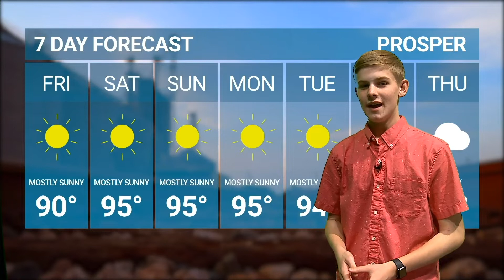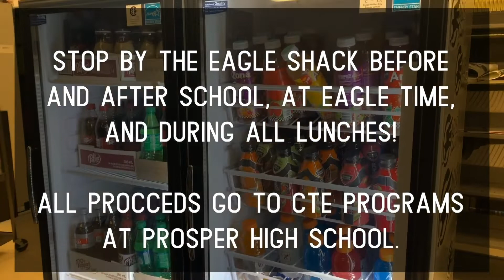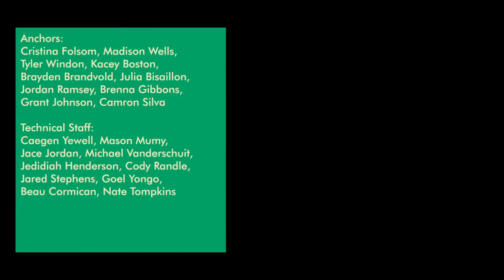Eagle Nation News: Season 7, Episode 18 (Version B)